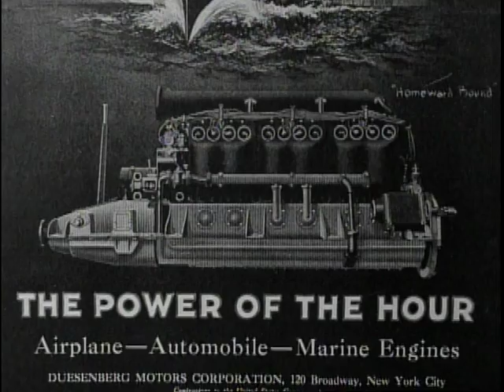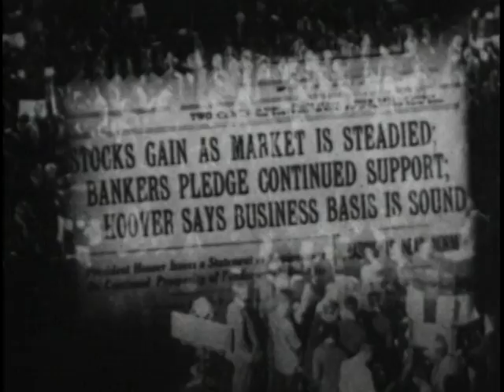Duesenberg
An excellent Video now unavailable